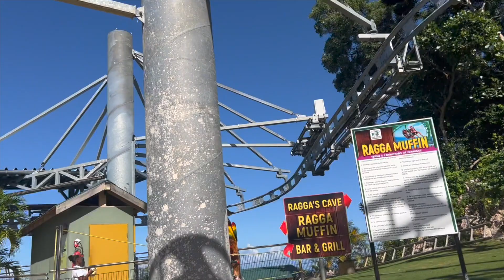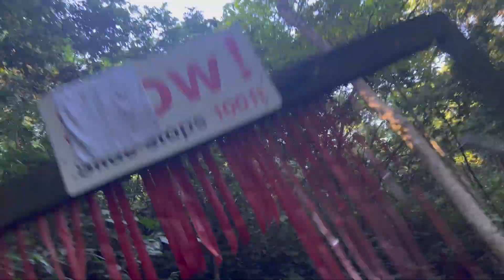martina’s birthday at mystic mountain jamaica🇯🇲🇯🇲🇯🇲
family video's